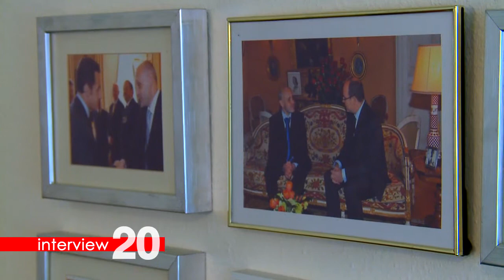Interview 20 - ambasador Almir Šahović